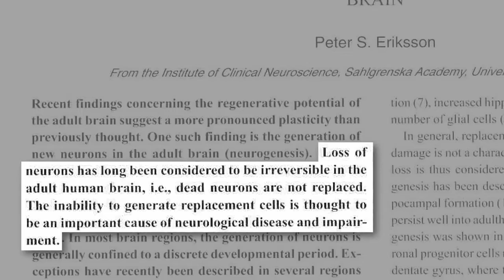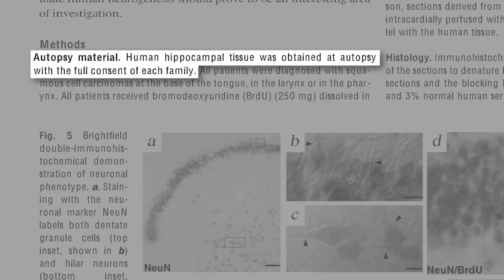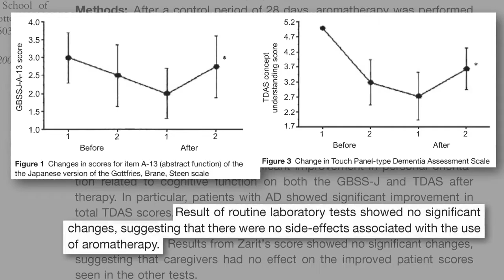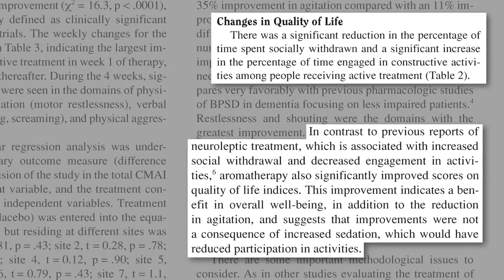Best Aromatherapy Herb for Alzheimer's Disease You Need to Know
This video talks about the best aromatherapy herb for Alzheimer's disease you need to know.